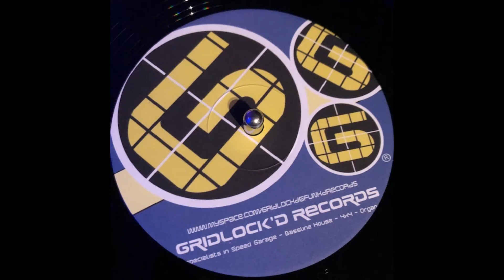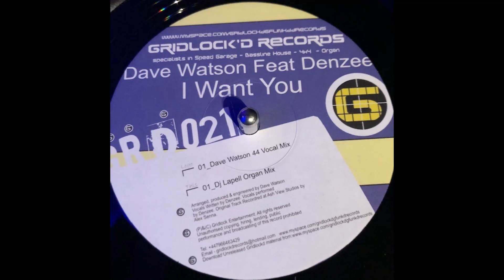Gridlockd Records 21 - Dave Watson Featuring Denzee - I Want You (Dave Watsons 44 Vocal Mix)